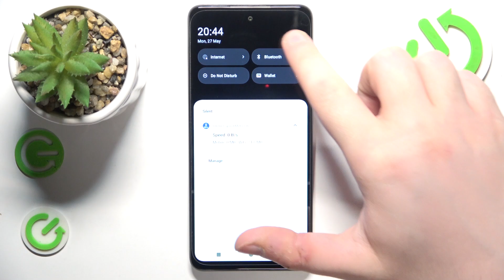How to Factory Reset HMD Pulse + Phone via Settings - Hard Reset - Delete All Data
Learn how to factory reset your HMD Pulse+ phone via settings with our comprehensive tutorial. Follow our step-by-step guide to restore your device to its original state, removing all personal data and settings. Perfect for HMD Pulse+ users looking to troubleshoot issues or prepare their phone for resale.

How to perform a hard reset of HMD Pulse +? How to master reset the HMD Pulse + phone? How to erase all files and data in HMD Pulse +? How to reset all settings and preferences on HMD Pulse +? How to prepare HMD Pulse + phone for resale? How to wipe the HMD Pulse + device clean?